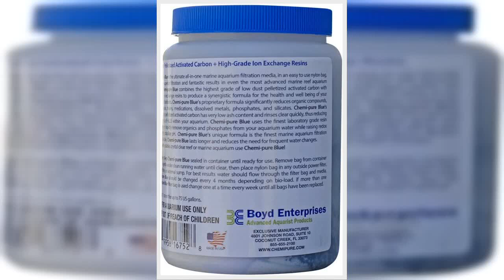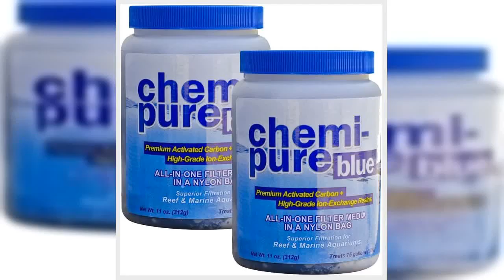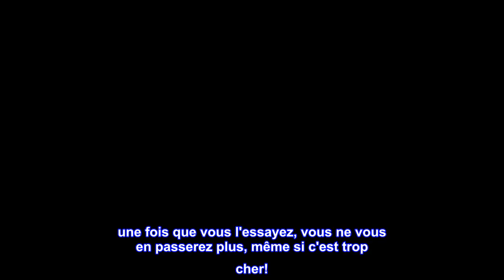Bon produit - Boyd Enterprises Chemi-Pure Blue Filtration Media pour aquarium, 11 onces (lot de 2)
Maintient le pH stable et constant Réduit la perte de poissons due aux changements de pH ou à l'eau polluée
Maintient les aquariums cristallins. Fournit des réactions neurologiques positives chez les poissons, imitant un environnement naturel
Élimine les matières organiques dissoutes.
Filtre les cuivres, les métaux, les odeurs et le phénol.
Chemi-pure Blue est spécialement conçu pour des résultats fantastiques dans les aquariums récifaux et marins. Notre NOUVEAU mélange exclusif de carbone granulé de qualité supérieure à faible poussière et de résines échangeuses d'ions à haute capacité est habilement combiné pour créer un média filtrant tout-en-un de qualité supérieure dans un sac en nylon. Chemi-pure Blue réduit considérablement les composés organiques et les phosphates tout en augmentant le redox et en aidant à stabiliser le pH pour un aquarium sain et limpide. Recherchez le nouveau Chemi-pure Blue dans un magasin près de chez vous.

J'adore ce truc, mais trop cher.
J'adore absolument ce truc. Je l'utilise dans mon réservoir de croissance de 75 g ainsi que dans mes réservoirs de cichlidés de 2 180 gallons et je l'utilise depuis des années. Il garde votre eau CRISTAL CLAIRE et dure pour toujours et se nettoie très facilement ! Le seul problème que j'ai avec, c'est que j'ai l'impression que c'est extrêmement cher. C'est super oui, mais beaucoup trop cher ! Cela étant dit, je continuerai à l'acheter et à l'utiliser. L'eau de mes plus grands réservoirs avait toujours l'air un peu brumeuse et avait une brume trouble jusqu'à ce que je commence à utiliser ce produit. Je reçois des compliments tout le temps et à quel point mes réservoirs sont beaux et propres et en dehors de l'entretien régulier et du contrôle de mes paramètres, je donne crédit à Chemi-Pure Blue ... une fois que vous l'essayez, vous ne vous en passerez plus, même si c'est trop cher!